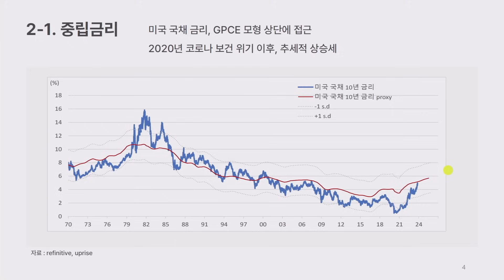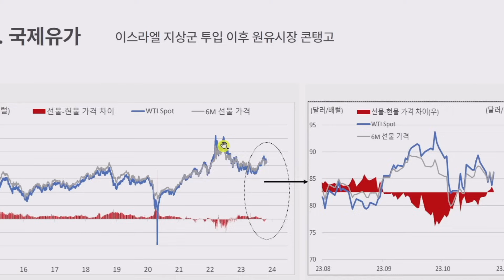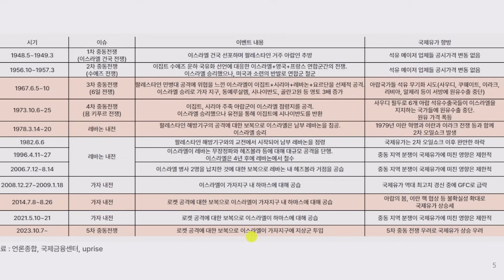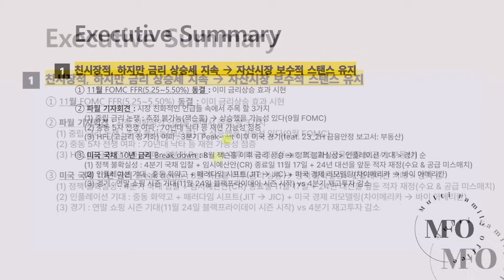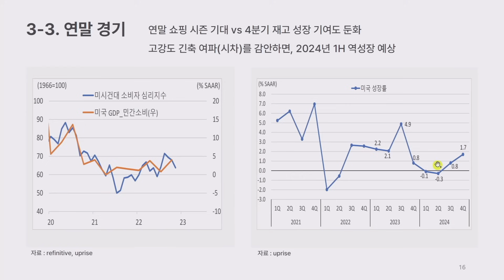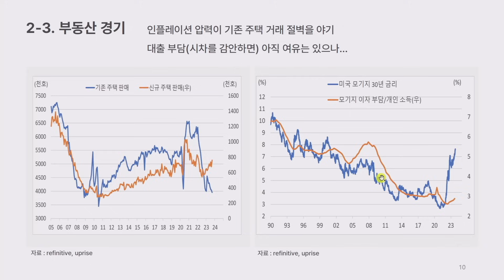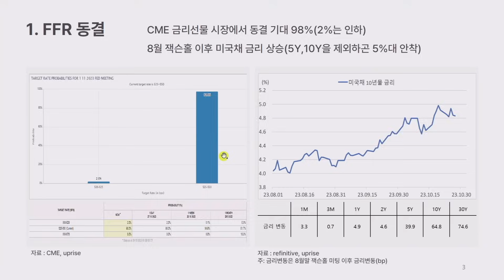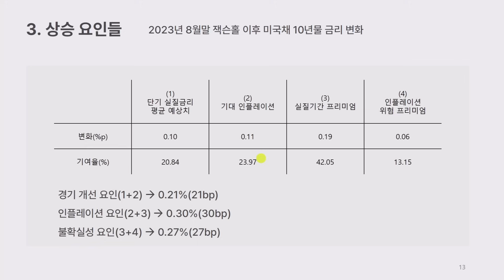미국이라고 모기지 고금리를 견딜 수 있을까? f. 업라이즈 빈센트 MFO [IN-Depth30]